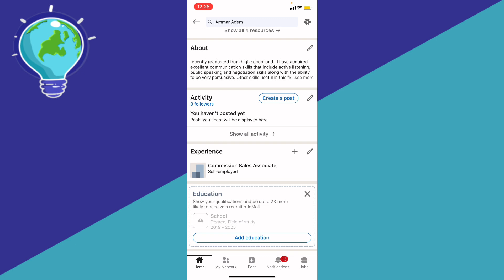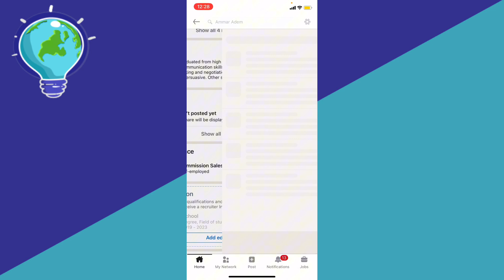How to Add Promotion on LinkedIn - Full Guide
In this full guide, learn how to add a promotion to your LinkedIn profile and showcase your career growth. We’ll take you step-by-step through updating your job experience, highlighting your new role, and sharing it with your network. Perfect for professionals looking to keep their LinkedIn profile up to date with the latest achievements.